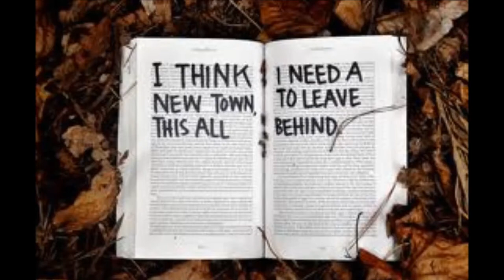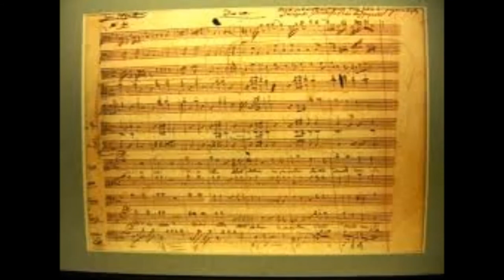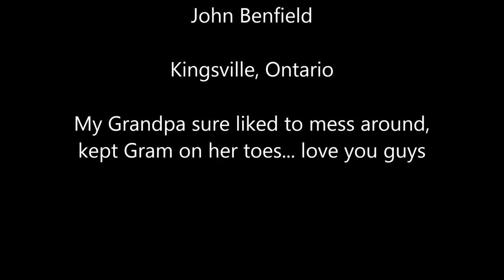Gramma's Story jo mp4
My Grampa was a very colourful character, I toned this down so prevent any kickbacks but I loved him dearly. A short Video Song of Original music. Lyrics and Music Score by John Benfield